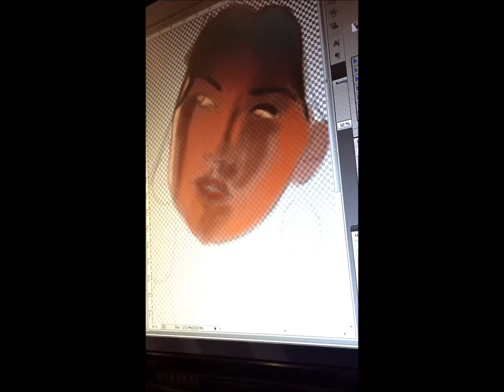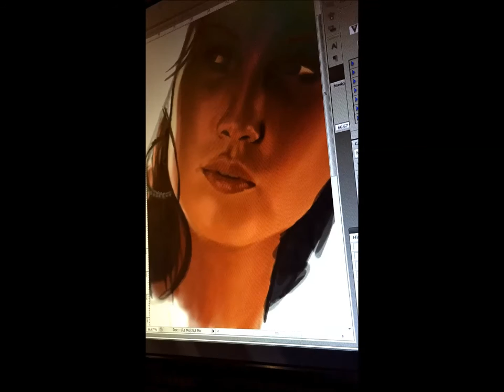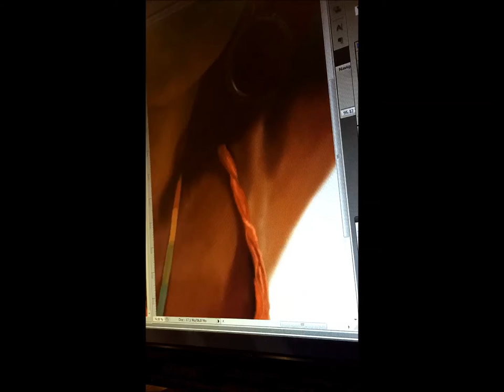Polkari - Speed Painting n°1 "Megan Fox Transformers" 10/02/16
This is my first speedpainting, recording, timelaspe, everything... I've used my phone, then movie maker.
The subject is Megan Fox in Transformers, with Chopin's Op 69 N°2. Painted in 3 hours on photoshop.
I hope you enjoy the show and the soothing music.